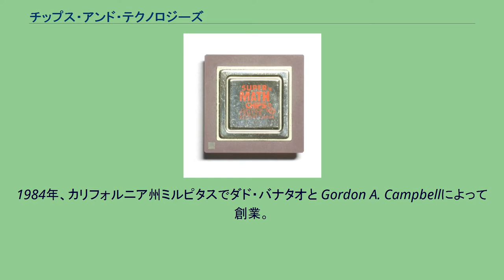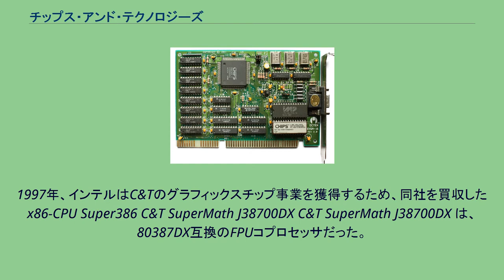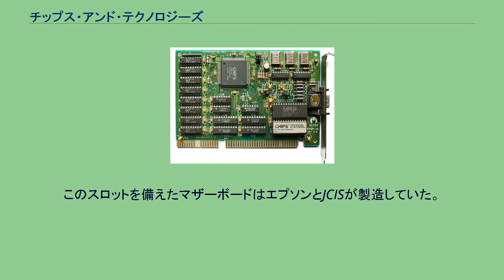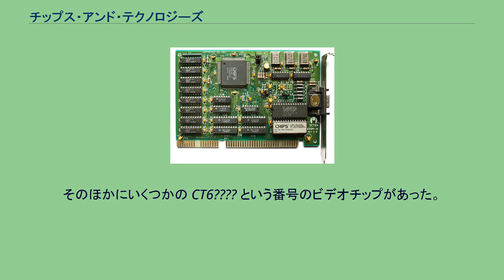チップス・アンド・テクノロジーズ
チップス・アンド・テクノロジーズ（英: Chips and Technologies、C&T）はアメリカ合衆国の半導体企業。
1984年、カリフォルニア州ミルピタスでダド・バナタオと Gordon A. Campbellによって創業。
初期のファブレス半導体企業として知られる。
楽器用半導体を製造していたヤマハの製造ラインで作られた最初の製品は、リバースエンジニアリングによって設計されたEGA IBM互換グラフィックスチップだった。
その後、PCマザーボード用チップセットやグラフィックコントローラなどを開発し、1986年10月にはNASDAQに株式を公開。
1997年、インテルはC&Tのグラフィックスチップ事業を獲得するため、同社を買収した x86-CPU Super386 C&T SuperMath J38700DX C&T SuperMath J38700DX は、80387DX互換のFPUコプロセッサだった。
C&T は他にも386互換のマイクロプロセッサ Super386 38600DX/38600SX をクリーンルーム設計で開発したが、インテル、AMD、サイリックスなどが開発した同等CPUとの競争では成功したとは言えない。
C&T 38605DX は512バイトのキャッシュを備えていたが、144ピンのPGAパッケージであり、386のソケットとは非互換だった。
82C451搭載ビデオカード 1987年、チップス・アンド・テクノロジーズは本家IBM以外では初めてVGA互換チップセット 82C451 をリリースした。
また同年に 82C441 というチップを使ったVGAカードもリリースした。
これによってIBM互換グラフィックディスプレイ市場が生まれた。
その後、トライデント・マイクロシステムズ、ウェスタン・デジタル、シーラス・ロジック、オークテクノロジーといった企業が同市場に参入し、次第に飽和していった。
チップス・アンド・テクノロジーズが開発したビデオチップとして Wingine（チップはCT64200とCT64300）がある。
これは超高速フレームバッファを備えるが、独自ローカルバススロットでマザーボードに装着する形態だったため、PCではほとんど採用されなかった。
このスロットを備えたマザーボードはエプソンとJCISが製造していた。
Wingine は特にインテルのプロセッサを使ったNEXTSTEPでよく使われた。
これはそのOSで使える最も高性能なビデオチップのひとつだったためである。
そのほかにいくつかの CT6? という番号のビデオチップがあった。